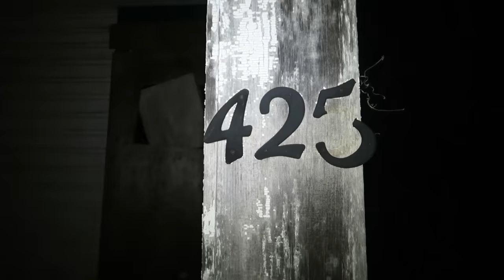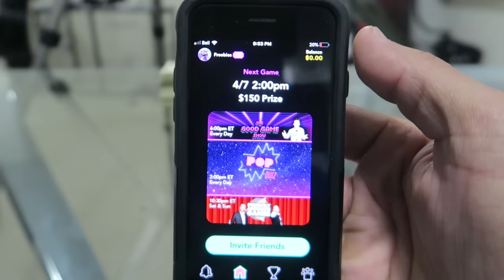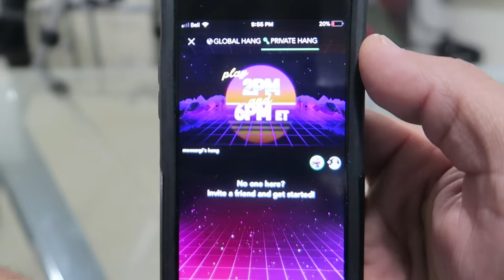I ALMOST LOST MY LIFE IN TOMS HAUNTED HOUSE! *EXTREMELY SCARY* | MOE SARGI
**JOIN ME ON HANG-TIME BE THE FIRST TO JOIN MY HANG TIME CREW**